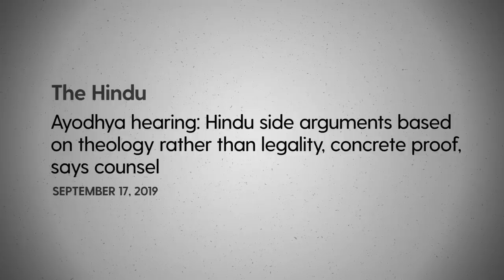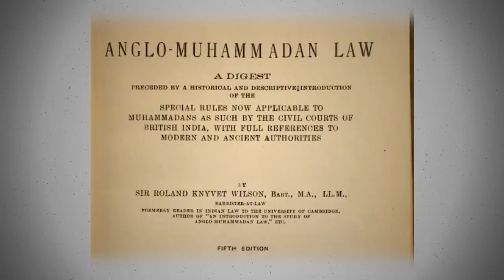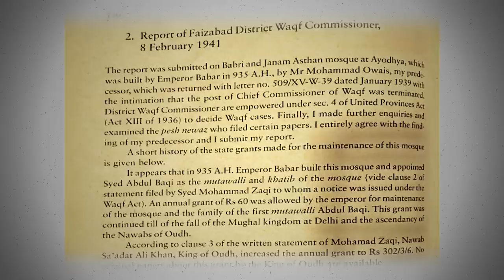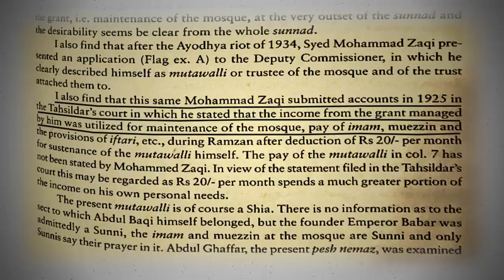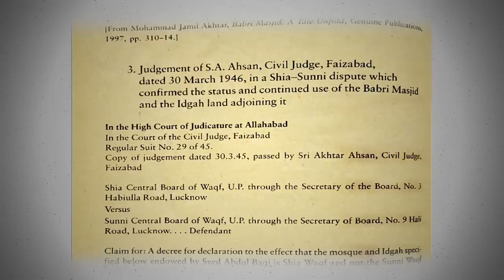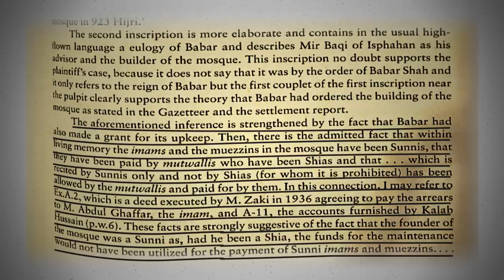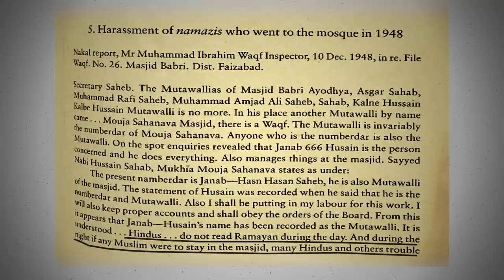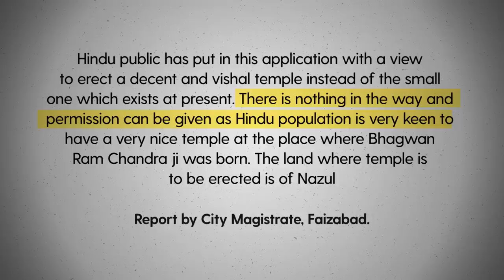Babri Case: Sunni - Shia fight over Babri | Episode 3: Explained by Prof. Faizan Mustafa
In this episode, Prof. Faizan Mustafa shares the story of how Muslims litigated against Muslims for the control of Babri Masjid. Have a question for Prof. Mustafa? Drop it in the comments & he will respond to them in the next episode.

Director of Photography - Mohammed Roshan, Red Star
Design & Video Editing - Mohd Faizan
Based on "The Babri Masjid Question: A Matter of National Honour", vol.1, AG Noorani, Tulika Books, 2003